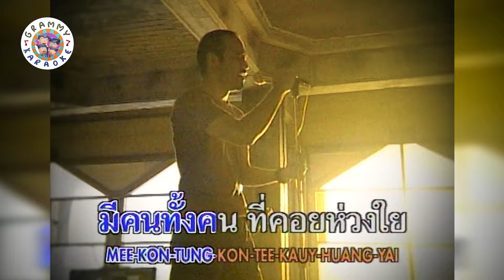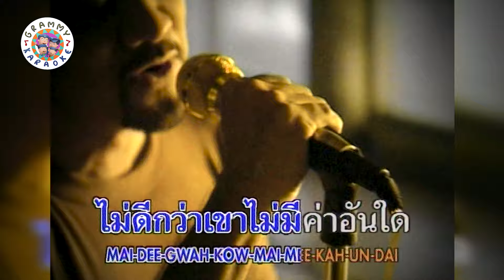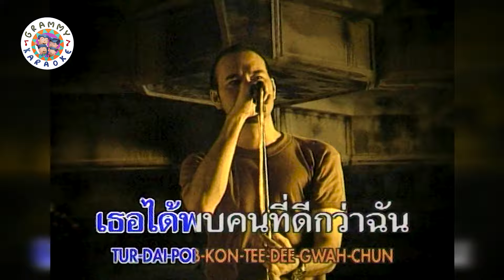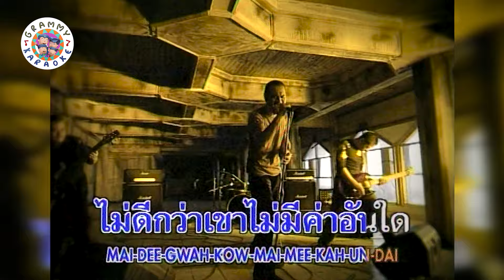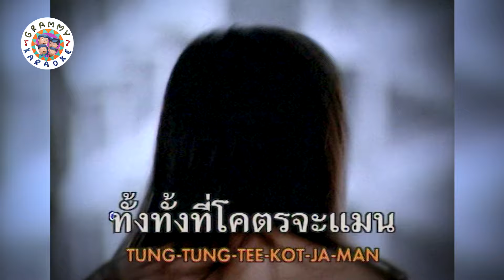คาราโอเกะ แมน - ป้าง นครินทร์